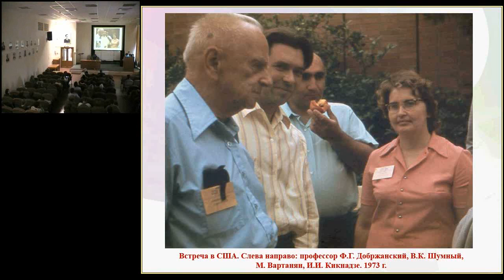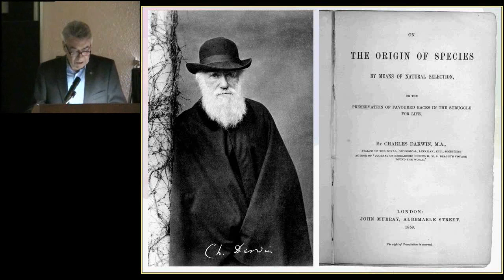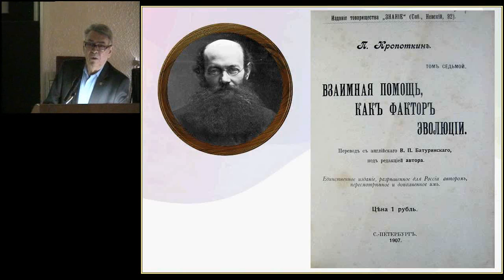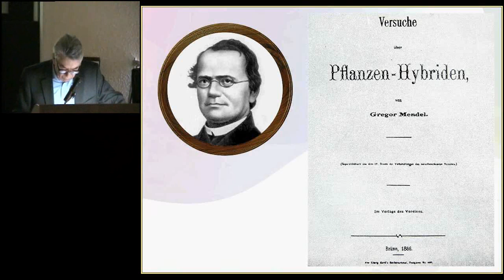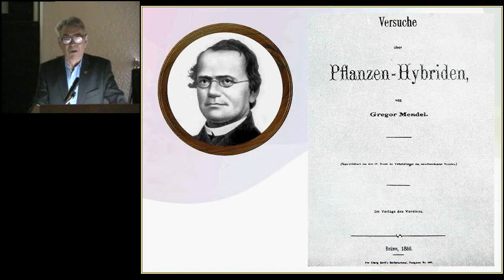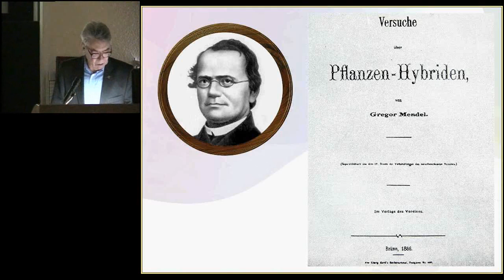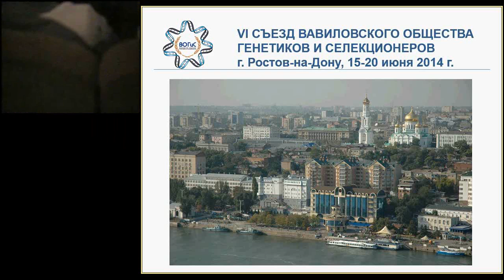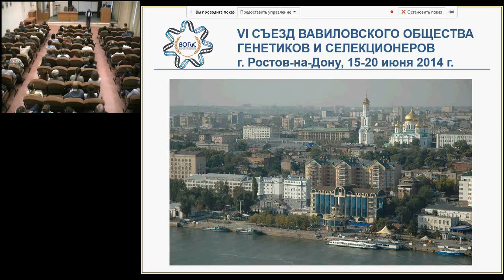Этюды по истории генетики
Лекция академика В.К. Шумного «Этюды по истории генетики» из серии публичных лекций Института цитологии и генетики. Презентация в формате pdf доступна по адресу